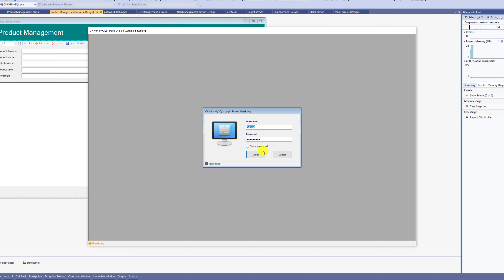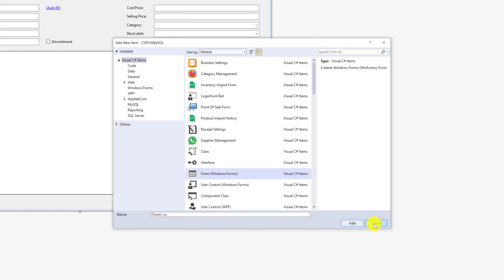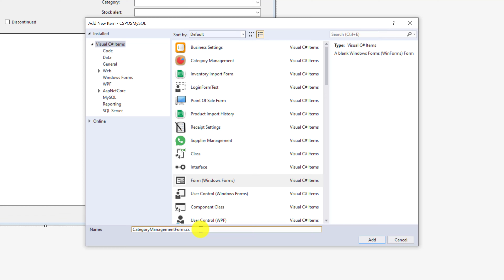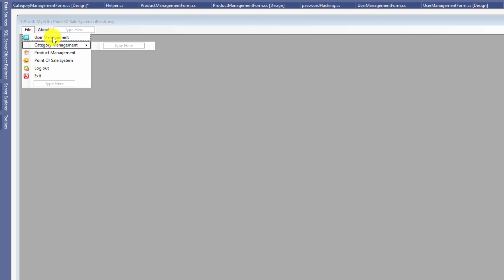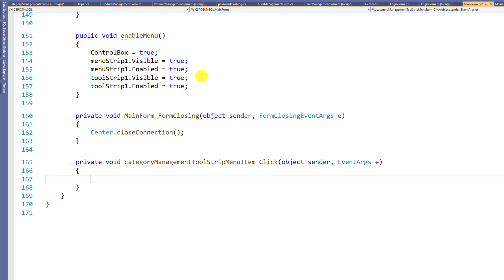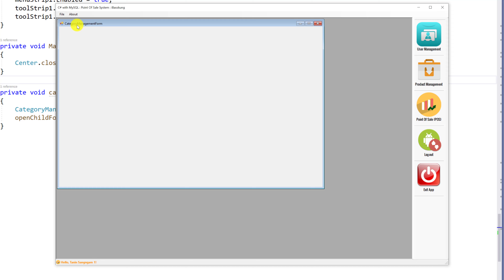สอนฟรี C# MySQL ระบบ POS การสร้างฟอร์มจัดการหมวดหมู่สินค้าและเขียนคำสั่งให้เปิดจากฟอร์มหลัก